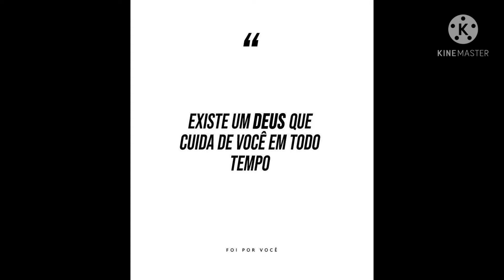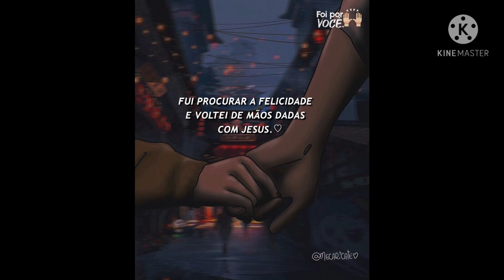🔴ALÉM DO HORIZONTE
📍DE DENTRO PRA FORA!

MÚSICA REMIX GOSTOU? CURTI, COMENTA E COMPARTILHA 🥰🤝